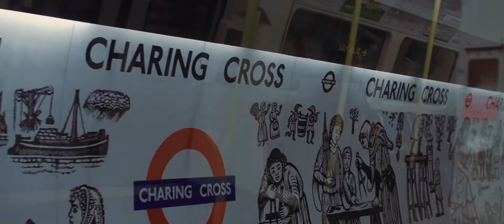The London Feeling | Full HD | Stock Room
the london feeling by davide quatela (Free video clips)

Details -
Resolution - 1920x816
Duration - 03:05
Frames per sec. - 23.98 fps
Aspect ratio - 40:17

LICENSE -
    Attribution Licence 3.0